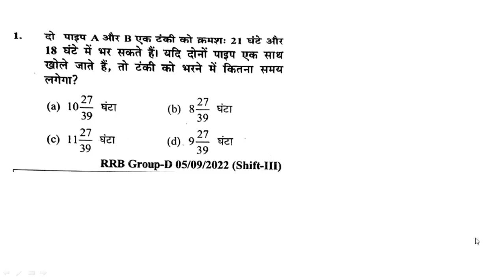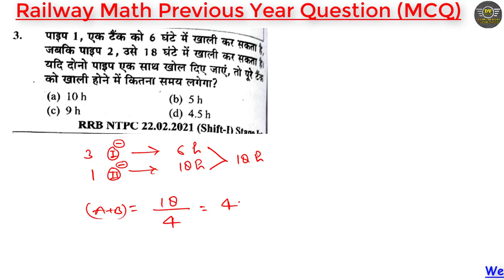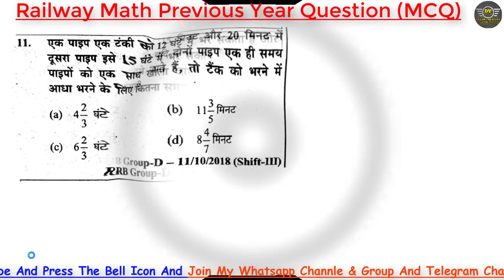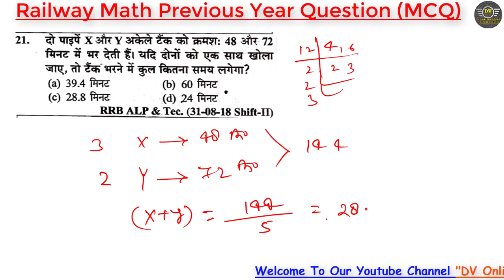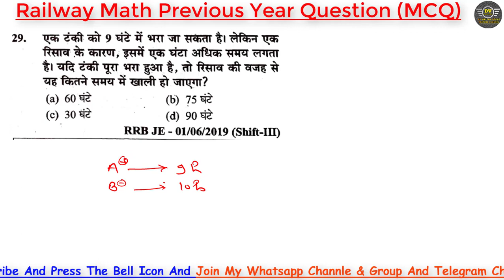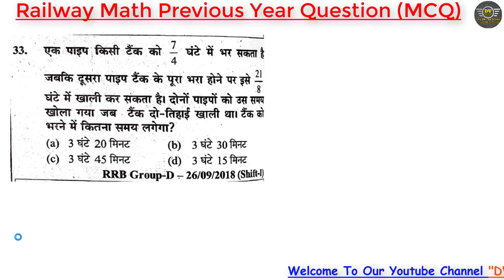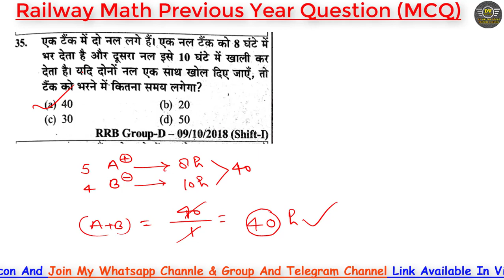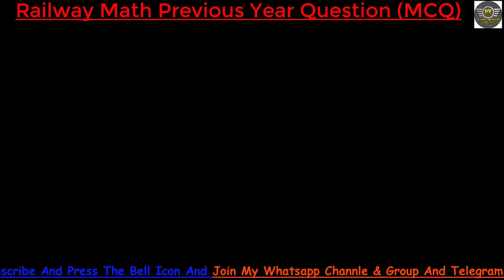Youth Math (पाइप एवं टंकी) Pipe & Cistern Short Tricks| Railway Math Pipe & Cistern PYQ By Ankit Sir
Hi
About This video- Dosto Maine es Video me Agami Aane Vale exam ko Dhyan me Rakhate Huye ye Video Banayi hai. Dosto app ko RRB ALP me 100% job leni hai to app Hamare You Tube Channel “DV Online Study” se Judna n Bhule. Dosto es Channel me hm Old Raiway ALP ke Officially Paper Solve Karvaye jate hai sath me free of cost paper ka pdf bhi provide krvate hai. Aur Dosto Math & Reasoning ke app logo dwara bataye gye topic ke acording Tips & Tricks layi jati hai. Asha karta hu Dosto app sb ko ye chhota sa mere dwara kiya gya Prayas Pasand ayega.

Suggested Video-